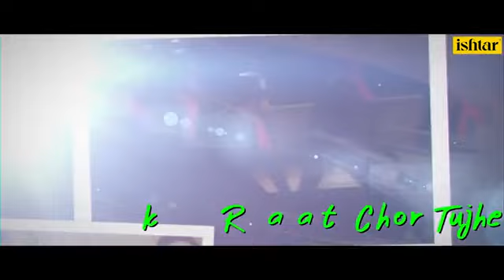Chal Chal Ri Chal _ Akayla _ Lyrical video _ Sudesh Bhosle _ Amitabh _ Amrita _ Jackie Shroff❤️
ଚ୍ୟାନେଲ୍ |